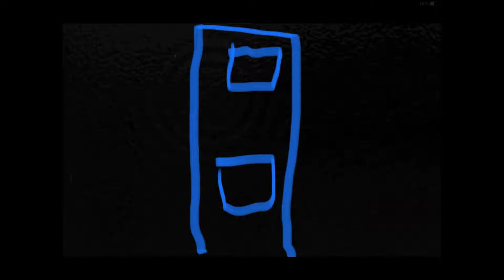Tower Collapse Test